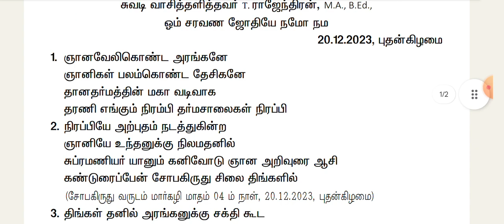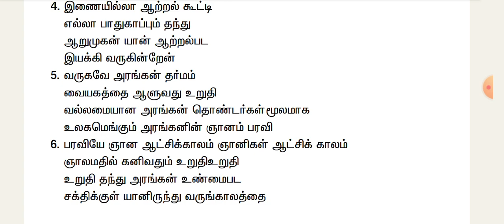மகான் சுப்பிரமணியர் அருளிய ஞான அறிவுரை ஆசி நூல் பாகம் 1543